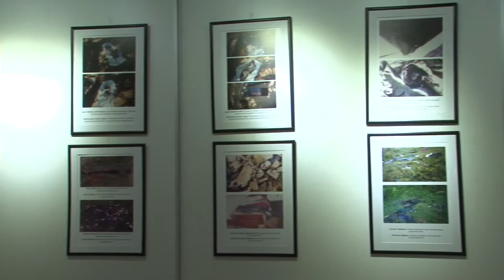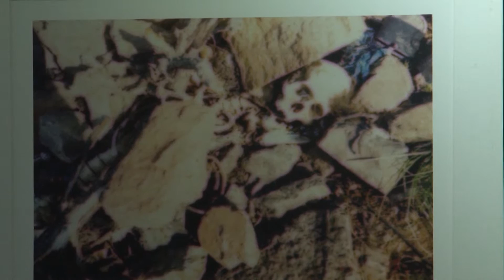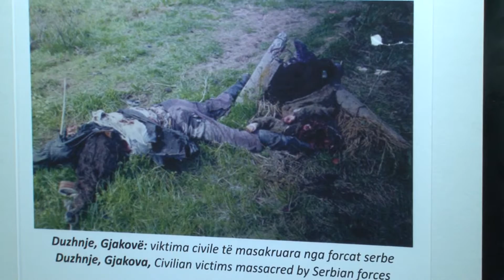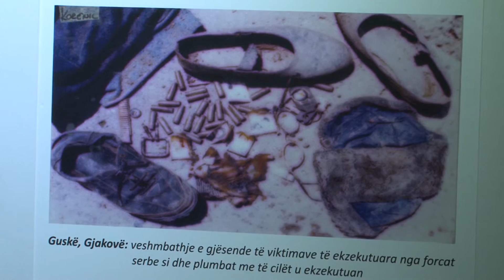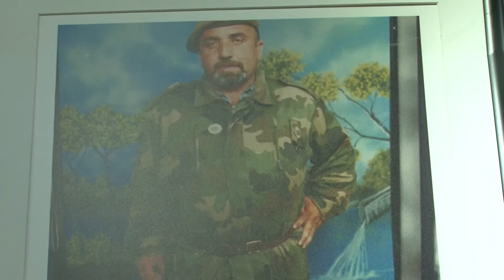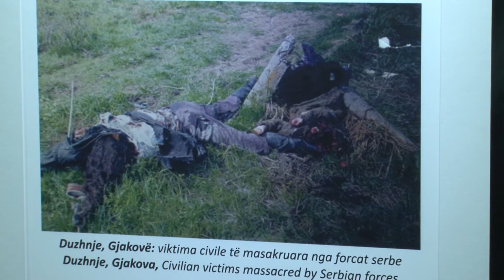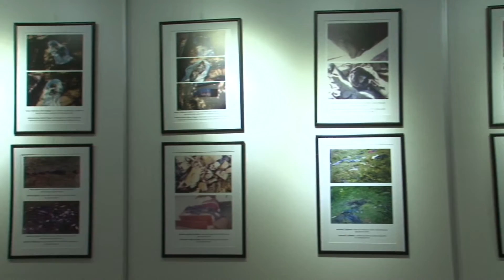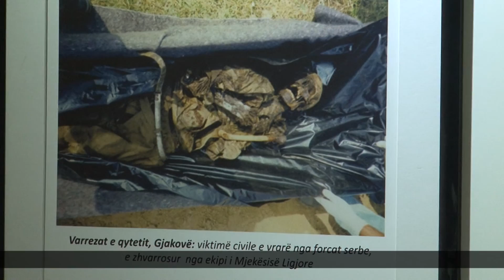Speciale - Ekspozitë me fotografi të krimeve të luftës